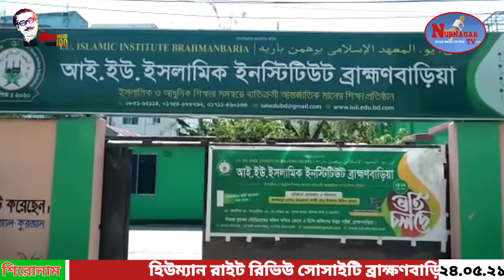হিউম্যান রাইট রিভিউ সোসাইটি ব্রাক্ষণবাড়িয়ার উদ্যোগে ইসরাইল কর্তৃক ফিলিস্তিনে মুসলমান হত্যা